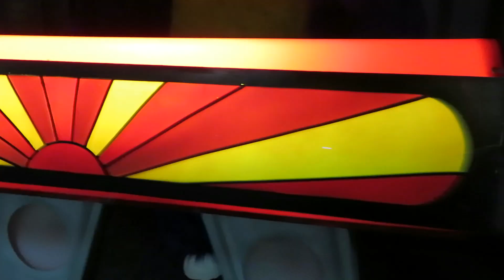Chuck E. Cheese - Lend a Helping Hand (Colerain, OH)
Filmed at Colerain 8/11/18. Lending a hand can help a stage.